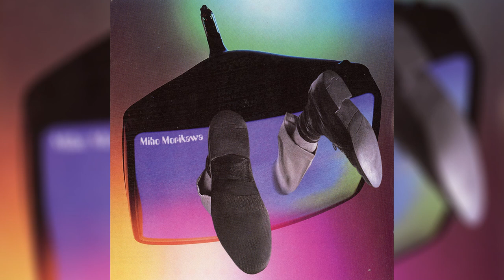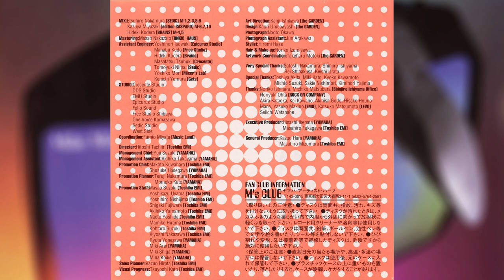[Funk] Miho Morikawa (森川美穗) - Tasty (Full Album, 1998, Japan)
Miho Morikawa's last album before a 12-year hiatus from 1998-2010. Definitely more R&B/Funk based than her previous works.

- Tracklisting
1 Father Sun 0:00
2 もう一度恋してみようかな 6:02
3 それでもみんな生きている 11:13
4 Soul Generation 16:27
5 ながれたい 21:30
6 真夜中の海 26:15
7 遠い空を 32:08
8 Life To The World 35:49
9 愛してるなら 41:02
10 あじさい 46:10

- Recommended:
2 もう一度恋してみようかな
3 それでもみんな生きている
4 Soul Generation: Best IMO